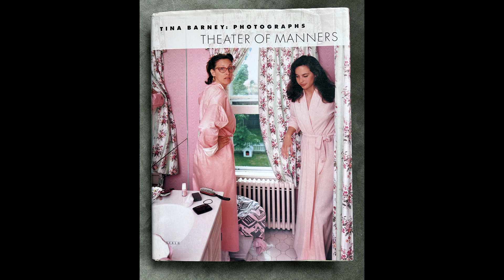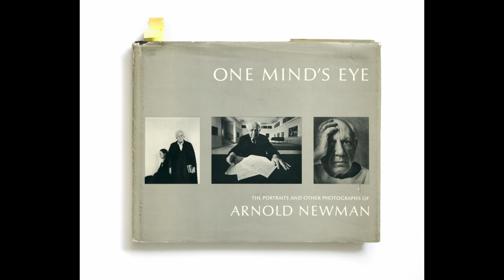Toni Thorimbert - Filosofia del Banco Ottico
“Il banco ottico è una macchina fotografica  molto esigente con chi la usa: deve essere assolutamente montata sul cavalletto, per mettere a fuoco si deve infilare la testa sotto ad un panno nero e appoggiare un lentino sul vetro smerigliato, e quel poco che si vede lo si vede alla rovescia. La messa a fuoco deve essere millimetrica. Una foto sfuocata con il banco è inguardabile, e, nel caso di un ritratto, se il soggetto assesta o cambia anche di poco la sua posizione prima dello scatto bisogna ricominciare daccapo: riaprire otturatore e diaframma, controllare se la composizione e il fuoco sono ancora okay, richiudere, ricaricare, e sperare che stavolta tutto sia rimasto come prima.
Capisco che, a raccontarla così, sembra complicato, e sicuramente è vero, ma questo dispendio di attenzione e di tempo crea un legame profondo con il tuo soggetto, sia esso un luogo, un oggetto o una persona, e in questo contesto, ogni scatto si carica di intenzione, di pathos, in un gesto catartico che porta a massimizzare l’intensità dell’esperienza”

Credo che sviluppare le competenze per usare il banco ottico analogico sia una pratica preziosa anche per chi quotidianamente usa la tecnologia digitale nel suo lavoro professionale, nella sua pratica artistica o per soddisfare la sua passione per la fotografia e per il suo potenziale espressivo.